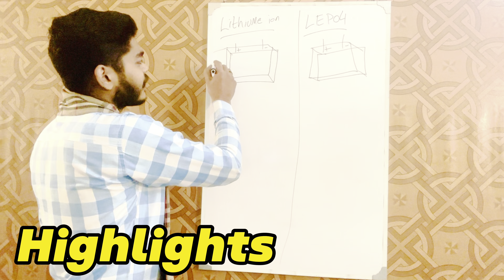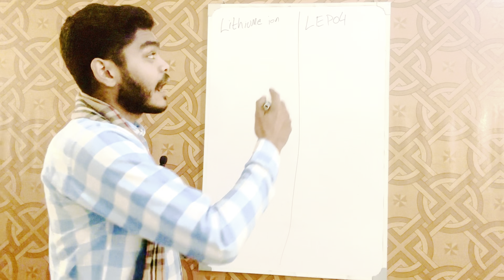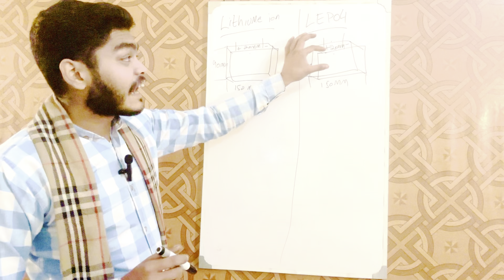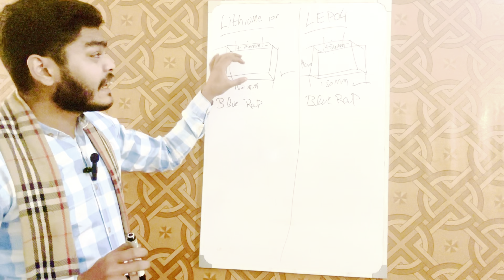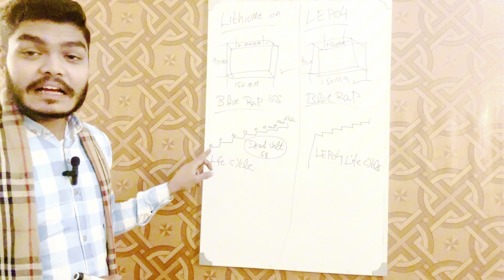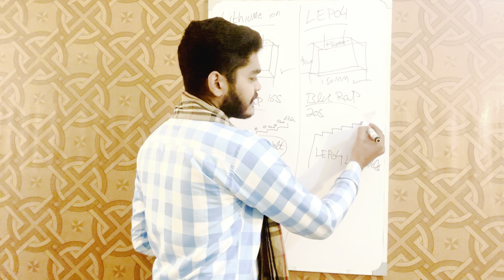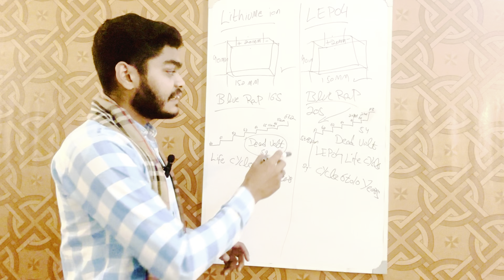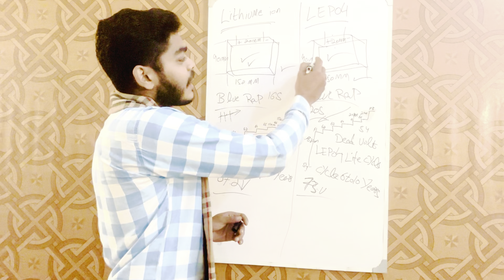Lithium ion vs phosphate battery | 60/72 volt best battery for electric bike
ہمارے پاس لیتھئیم فاسٹفیٹ بیٹری  دستیاب ہے  اگر کسی کو چاہئے تو وٹس ایپ رابطہ کر سکتا ہے برینڈ نیو سیل ہیں